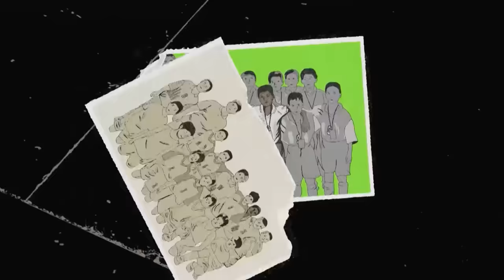JAYME DE ALMEIDA | RESENHA DO GALINHO #15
Jayme de Almeida, ex-jogador e treinador do Flamengo, é o décimo quinto convidado do "Resenha do Galinho", o programa de entrevistas de Zico na Jovem Pan Esportes.